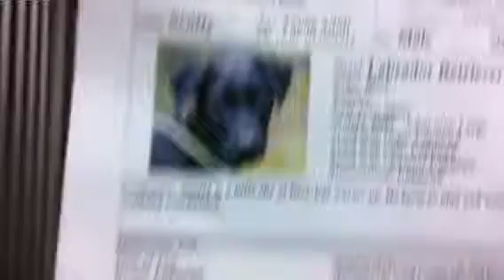LRAV Scotty Kennel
Scotty